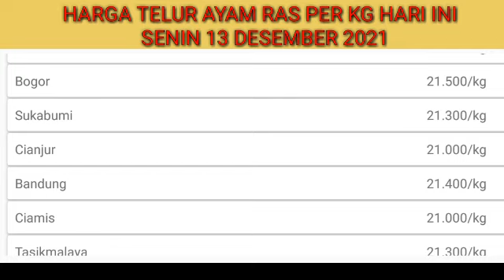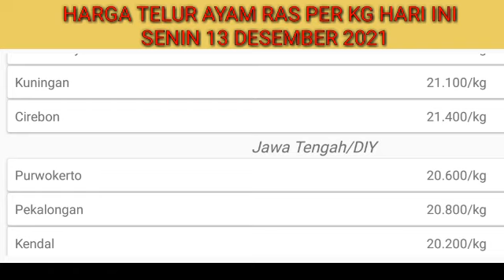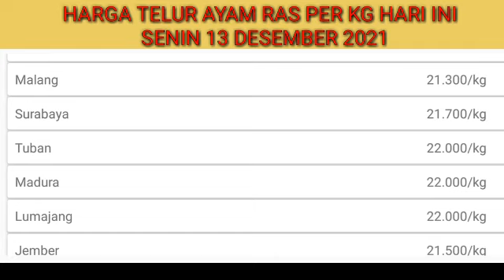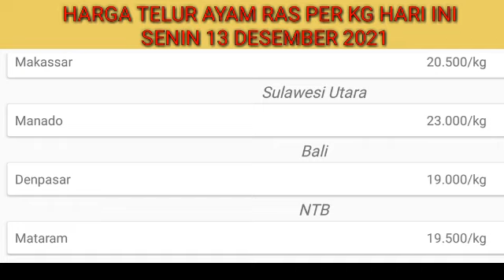Harga Telur Ayam Ras Hari Ini Senin 13 Desember 2021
Daftar harga telur ayam ras hari ini  Senin 13 Desember 2021, pada vidio kali ini saya akan menampilkan daftar harga telur ayam hari ini yang telah saya tampilkan,  harga telur ini hanya sebagai acuan bagi peternak ayam petelur atau pemelihara ayam merah hanya untuk hari ini saja.

Faktor yang sangat mempengaruhi harga telur ayam adalah stok ayam, harga pakan, momen tertentu seperti hari raya dan lainnya

2. Kumpulan cara ternak ayam kampung